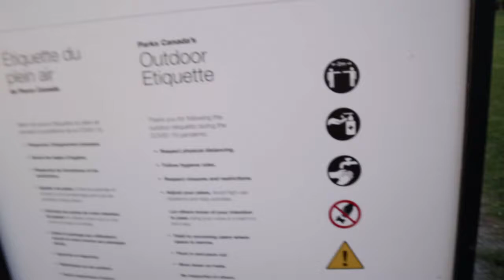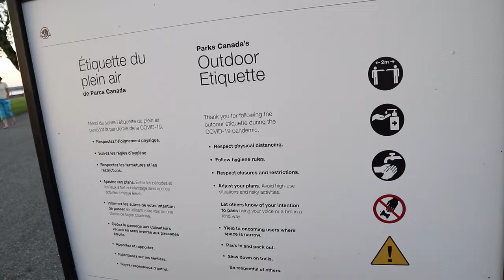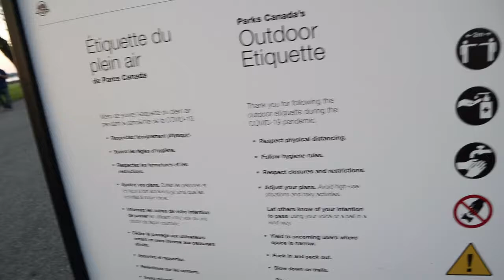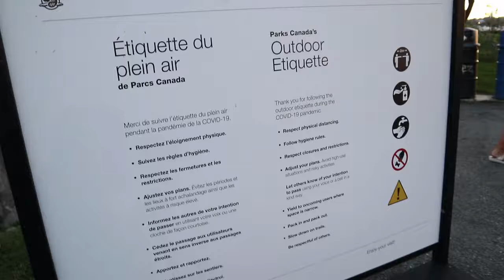WATCHING SUNSET AT Fort Chambly Quebec Canada |Coucher de Soleil au Fort Chambly|FilipinoVlog| Novie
Hello friends,i have new upload please kindly watch Thank you! ❤

Fort Chambly is a historic fort in La Vallée-du-Richelieu Regional County Municipality, Quebec. The fort is designated as a National Historic Site of Canada.
Fort Richelieu was part of a series of five forts built along the Richelieu River. Fort Richelieu is at the mouth of the Richelieu River. Fort Chambly formerly known as Fort St. Louis at Chambly, Fort Sainte Thérèse, and Fort Saint-Jean at Saint-Jean-sur-Richelieu, are on the way. Fort Sainte Anne (Isle La Motte, Vermont) in Lake Champlain is near its source.
The forts were built in order to protect travellers on the river from the Iroquois. The region is informally known as la Vallée-des-Forts.

Sunset is one of my favorite scene to realize that we are not the one who own everything under heavens.This beautiful creation was created to commemorates the mighty hand of our CREATOR that HE is the one who was made everything good.
If the weather is beautiful then it will follow a beautiful sunset too.This is located at fort chambly quebec.

The fort chambly enhance cleanliness especially washing hands and also social distancing is advise at the entrance of the gate and its free.

This video is Filipino spoken so you can use google to translate if you may interested to understand.Comment down bellow if your concern persist.ha ha

Novie❤